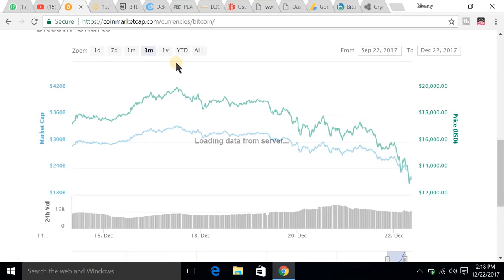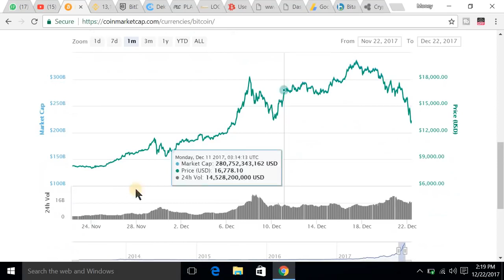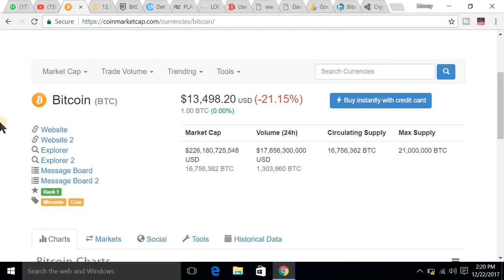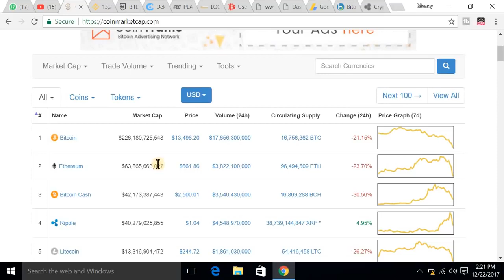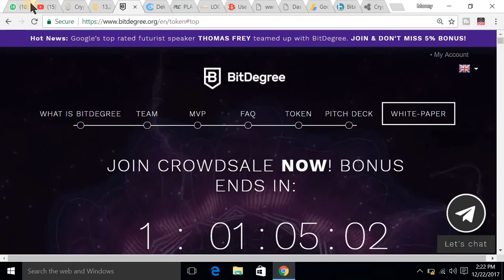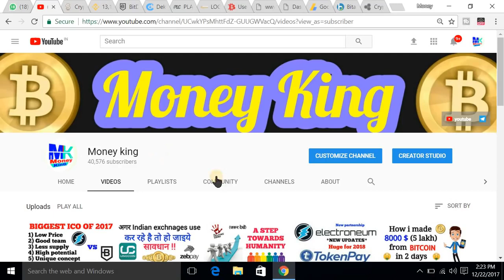Bitcoin crashing 😓 Should we hold or sell our bitcoin 🤔